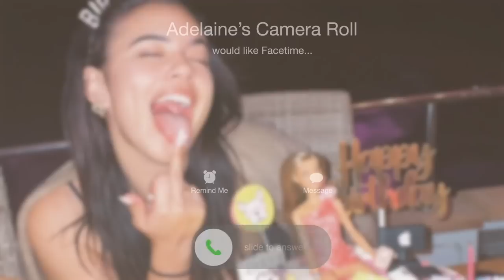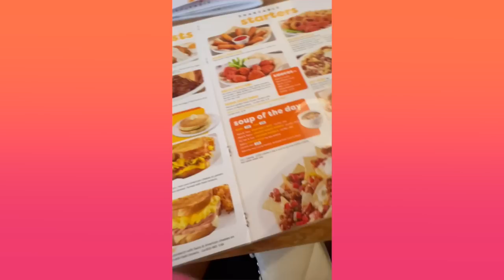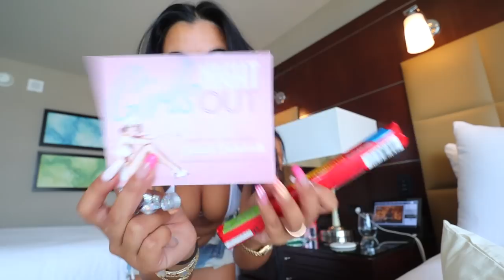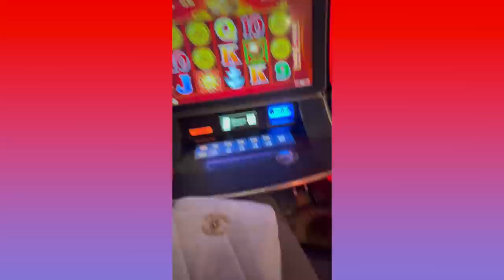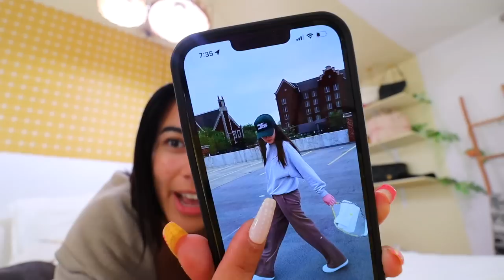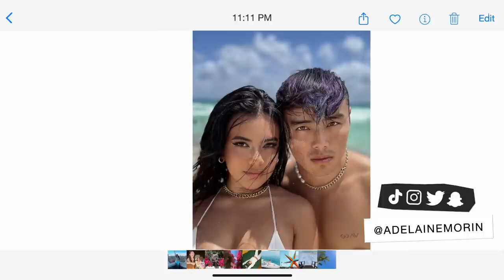SURPRISE BACHELORETTE IN LAS VEGAS! vlog, itinerary and shopping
So today I am sharing with you all the vlog footage from my cousin's surprise bachelorette in Las Vegas, shopping, planning, setting up AND a full itinerary of what we did when we were there! With the help of the bridal party as well! We had SO much fun!

MY AMAZING TEAM:
High Hopes (Do U Feel the Same) by Snake City, What's the Catch by White Bones, Slap Act by White Bones, Mimosas with the Girls by Jobii, Tortoise Shell byJobii, Crackle & Chop by Dusty Decks & A Much Needed Vacation by Matt Large